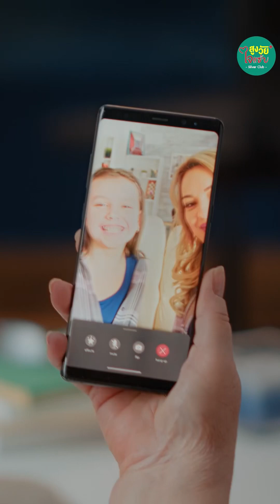ถึงจะสูงวัย แต่หัวใจ 5G